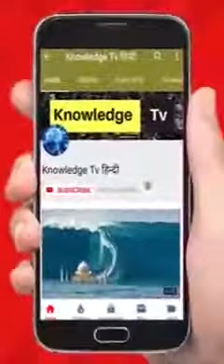How To Made Artificial Milk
To Be Aware About This